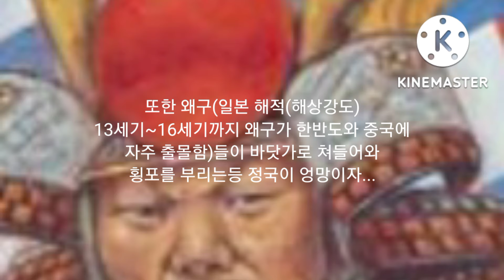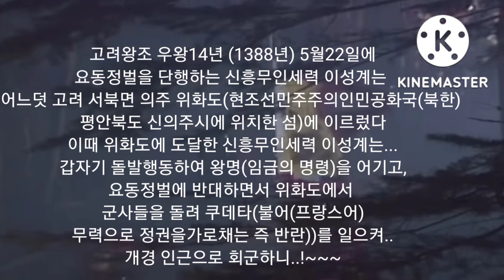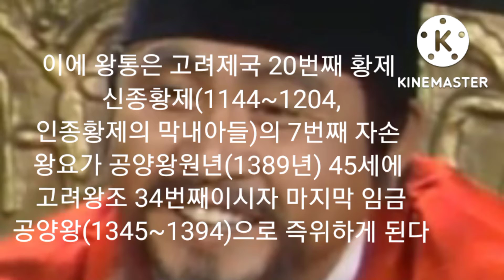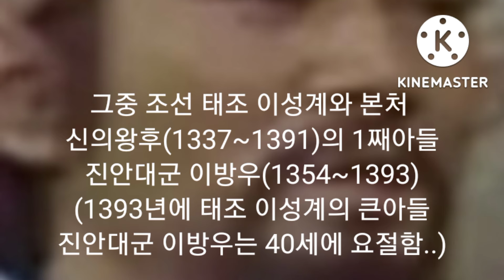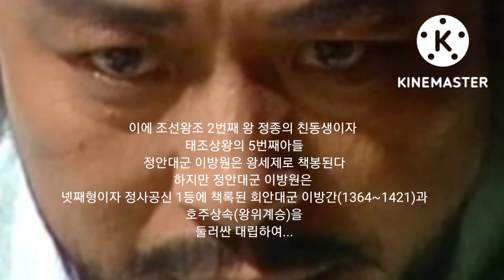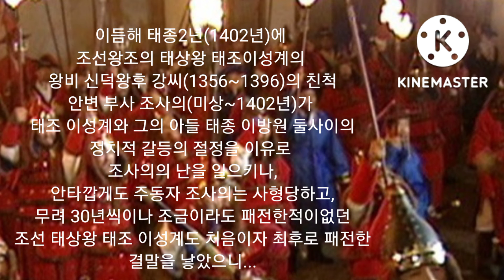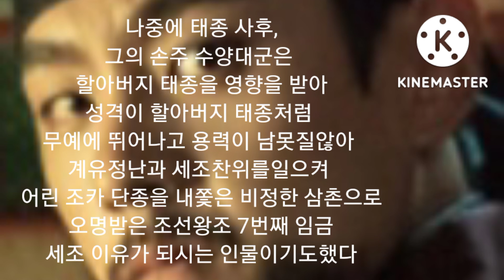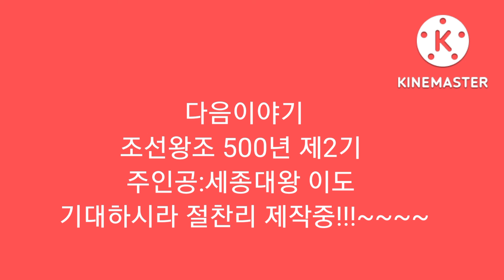조선왕조 500년 제1기 주인공:조선 태조 이성계(1335~1408)와 조선 태종 이방원(1367~1422)